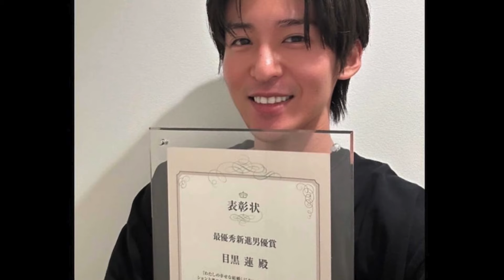目黒 蓮がローマで解き放つ！ 秘めた情熱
目黒 蓮がローマで解き放つ！
IMPORTANT!